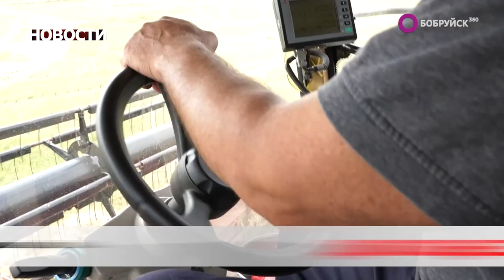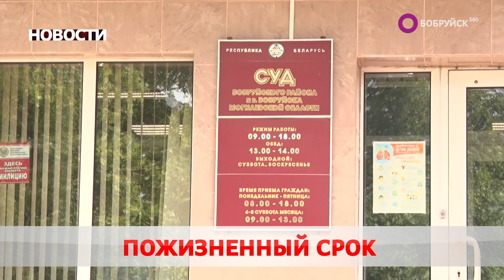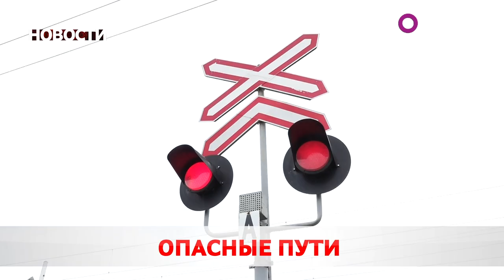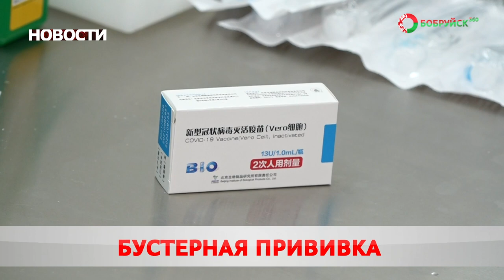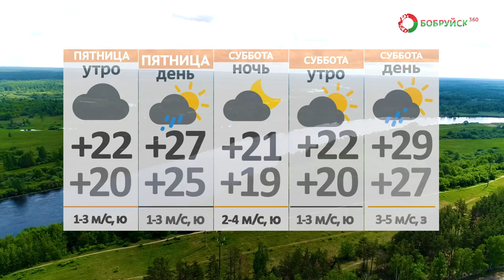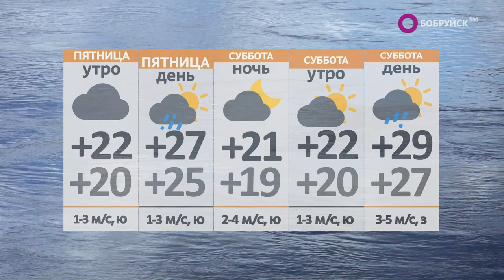Новости 04 08 22